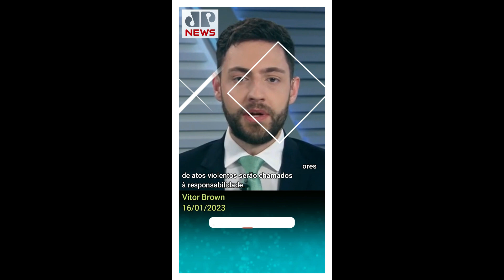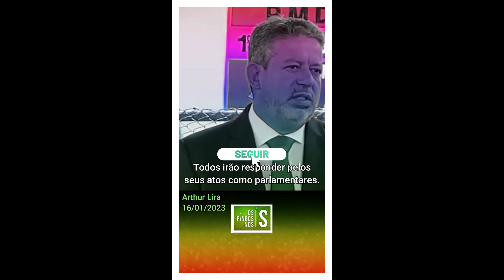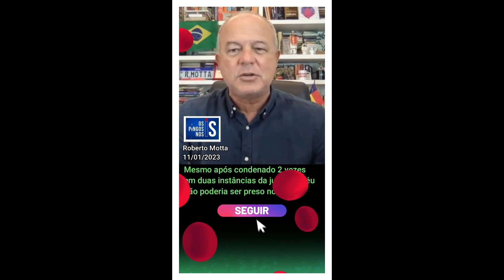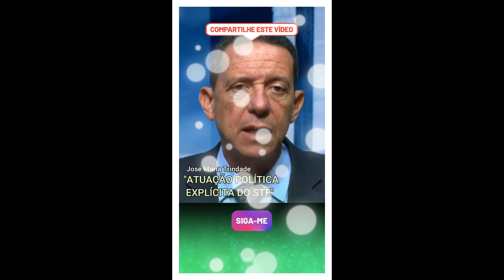--- Notícias ---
País dividido, como será ?

jovem pan ao vivo, jovem pan news, jornal da manhã jovem pan
screva-se no canal e saiba das principais notícias em até 60 segundos.